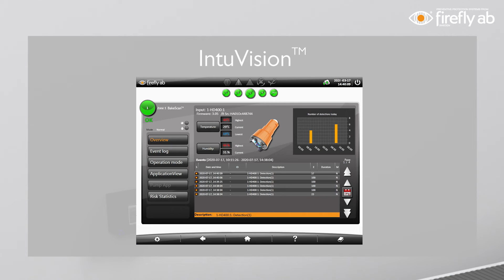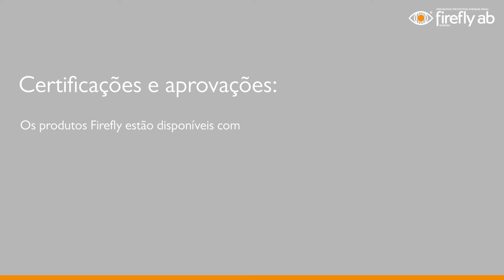Firefly BakeScan™ & OvenGuard™ - Portuguese